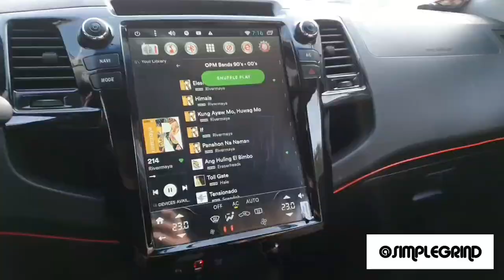Day in my life!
Join me today, as I share with you what I do on a everyday basis. Let's go!